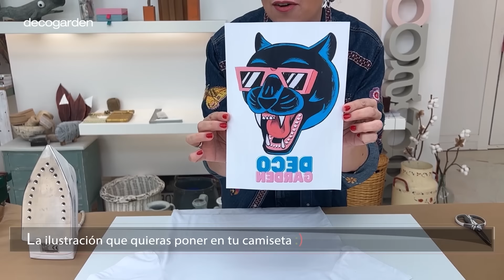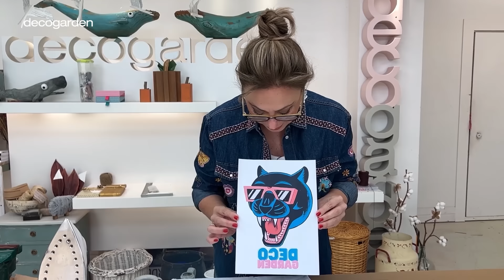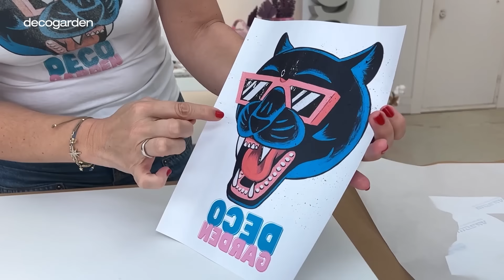Estampar imagen en una camiseta // Crea tu camiseta personalizada con Decogarden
¿Os gustaría crear vuestra propia camiseta personalizada con @Decogardentv ? ⬇️​Darle al Play ⬇️​ para aprender a estampar una imagen en una camiseta y comenzar a llevar vuestros propios diseños. No es un proceso nada difícil ni caro, sólo necesitaréis una camiseta, la imagen y una plancha. Por lo que ¡animaros! 🏵️​🥰​

​🟣​ Sabemos que os gusta ver el proceso de las manualidades con todo detalle, por eso os animamos a consultar nuestra página web.

👩👱Este es el paso a paso para crear vuestra propia camiseta personalizada:

0:00 ¿Qué necesitamos?
1:17 Recortamos la imagen
2:39 Planchamos la camiseta
3:35 Transferimos la imagen
8:00 Repetimos en la parte trasera
9:33 ¿Qué os parece?

Si queréis descubrir otras manualidades de @Decogarden echad un vistazo a los siguientes videos 😉:

Si queréis estar al tanto de todas las tendencias y trucos visitad nuestra página web:

 💛 Compartid vuestra pasión por la decoración 💛